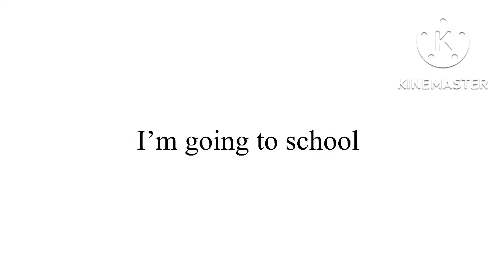I’m going to school